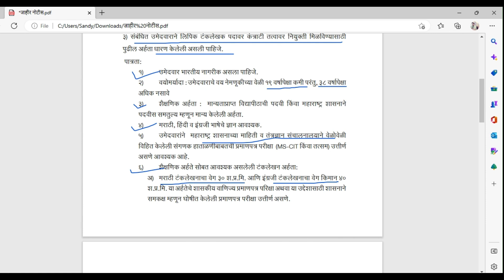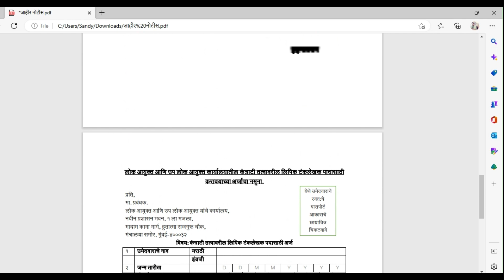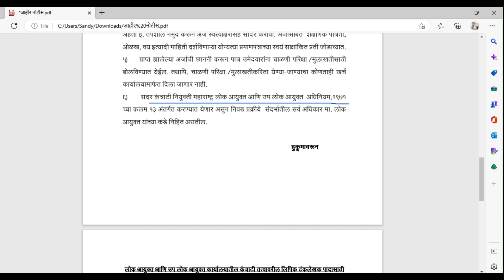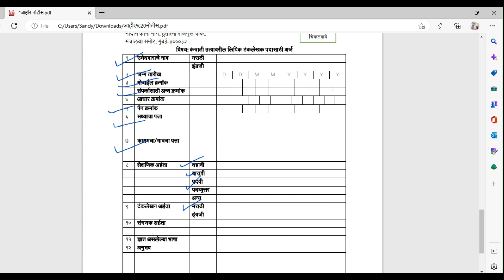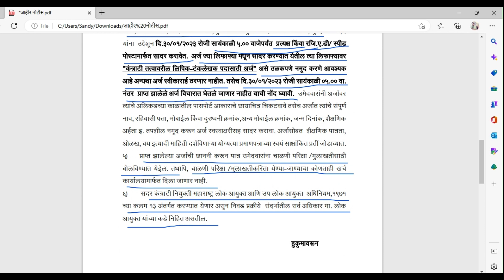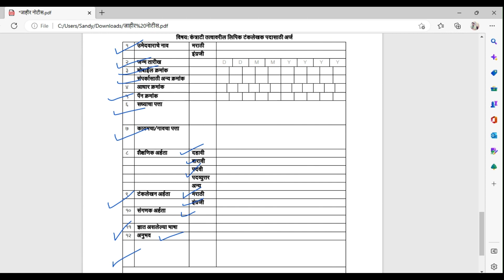🔴 लिपिक टंकलेखक कंत्राटी पदभरती 2023 । अर्ज असा करा ।